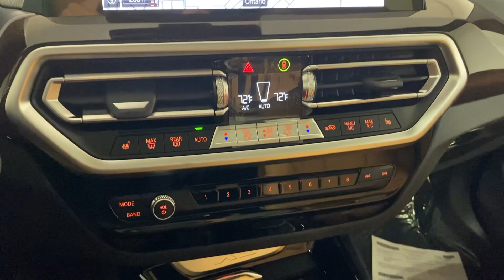2024 BMW X3 Ontario, Riverside, Anaheim, Pasadena, Los Angeles, CA 36019A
Phytonic Blue Metallic New 2024 BMW X3 sDrive30i available in Ontario, California at BMW of Ontario. Servicing the Riverside, Moreno Valley, Anaheim, Pasadena, Los Angeles, CA area.